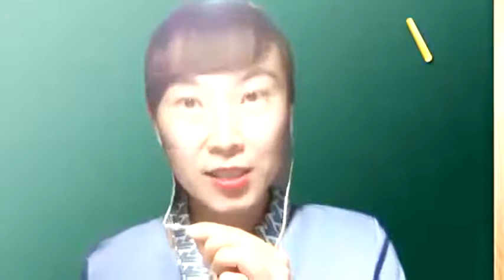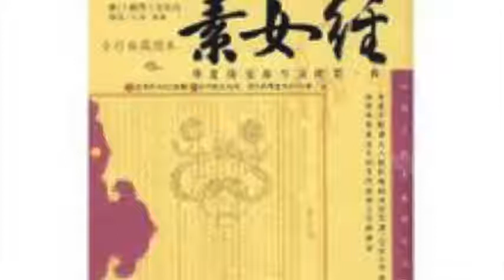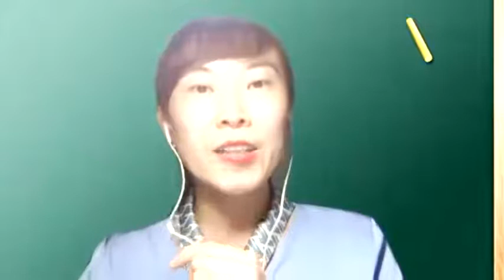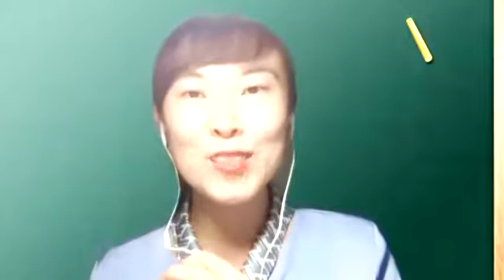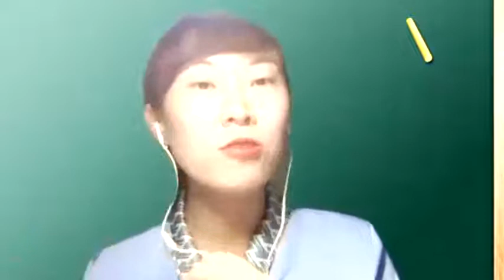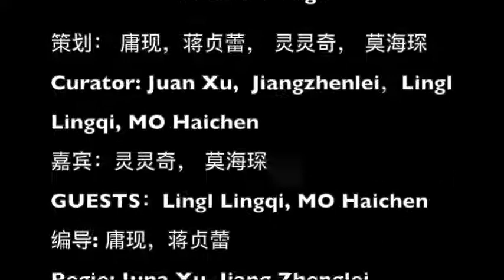Becoming A Woman - 02 The Invisible Cage 《成为女人》第二集｜《看不见的牢笼》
In the second episode of "The Invisible Cage" of the new art project "Becoming a Woman", which aims to explore violence against women and conduct reflection and criticism, new artist and survivor Linglingqi, and sex education consultant teacher Mo Haichen In an exclusive interview with Ms. Juan Xu, the founding curator of Bald Girls, and artist Jiang Zhenlei, starting from the survivor's true feelings and the case experience of self-rescue and self-healing, combined with theoretical comments and analysis, the in-depth discussion of sexual shame, post-traumatic The physical and mental harm of sexual assault and indecent assault to women and the difficulty of healing. Victimized women live in invisible cages, facing the censure of traditional culture, lack of social assistance resources, and the road to psychological counseling and healing is also very difficult. As a survivor, Linglingqi bravely explores self-help and self-healing, actively speaks for survivors, and has accumulated rich experience in artistic healing and actively shared it. The bald girl finally concluded that one of the primary conditions for women to become themselves is the absence of sexual violence against women, which requires the efforts of the whole society.

Guests of this issue:

Curator Juan Xu, artist Jiang Zhenlei, emerging artist and survivor Linglingqi, and senior lecturer on sex education and senior consultant on sex and intimacy Mo Haichen.

旨在探讨针对女性的暴力并进行反思和批判的新艺术项目《成为女人》第二集《看不见的牢笼》， 新锐艺术家和幸存者灵灵奇，和性教育性咨询专家莫海琛老师接受秃头戈女创始策展人庸现女士和艺术家蒋贞蕾的专访，从幸存者的本真感受和自救自愈的个案经验出发，配合理论的点评和分析，深入探讨了性羞耻感，创伤后应激障碍，性侵害性猥亵对女性的身心危害和治愈的艰难。受害女性活在看不见的牢笼，面临传统文化的责难，社会救助资源比较匮乏，心理咨询治愈之路也走得很艰难。作为幸存者，灵灵奇勇敢探索自救自愈，积极为幸存者发声，在艺术治愈上也积累了丰富经验并积极分享。秃头戈女最后总结到女性要成为自己的一个首要条件是没有针对女性的性暴力，而这需要全社会的努力。

本期嘉宾：

策展人庸现，艺术家蒋贞蕾，新锐艺术家和幸存者灵灵奇，性教育高级讲师和性与亲密关系高级咨询师莫海琛。